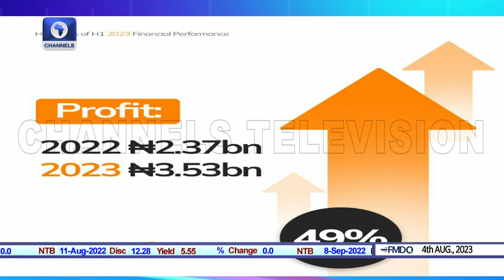Analysing Corporate Earnings At Intraday